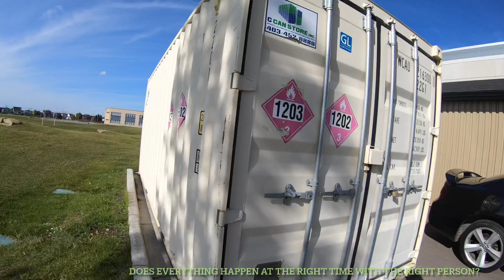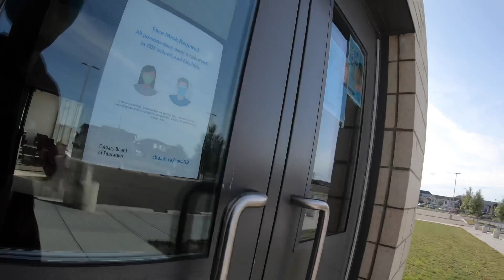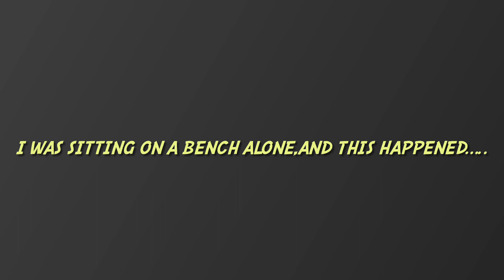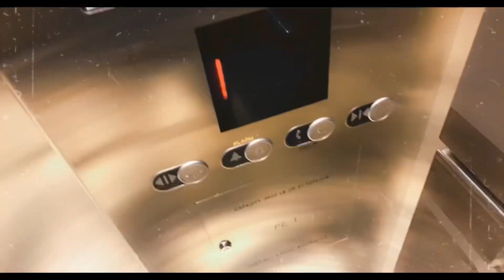I WANNA GO TO COLLEGE, BUT CAN’T AFFORD IT. 😟💰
SAT SHRI AKAL HOPE YOU GUYS LIKED THIS VIDEO,SMASH THE LIKE BUTTON ,THANKS YOU FOR SUBSCRIBING ,AND IF YOU'RE NEW PLEASE SUBSCRIBE | ADD ME ON  MY SOCIAL MEDIA ACCOUNTS TO STAY CONNECTED . THANK YOU FOR YOUR LOVE ,AND SUPPORT. INSTAGRAM -KARANJOTTT_ SNAPCHAT- KARANJOTTTT PLEASE LET ME KNOW, IF YOU HAVE ANY QUESTION OR PROBLEM ABOUT MY FOOTAGE EMAIL ME - RESPECT EVERYONE ,LOVE YOUR PARENTS ,EAT HEALTHY ,WORKOUT EVERYDAY ❤ (SPECIAL THANKS 🎵 OWNERS ).